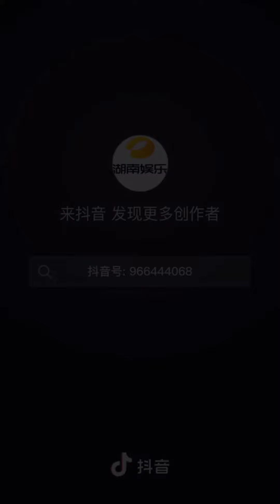Nghiêm Hạo Tường - Hát trong Live stream sinh nhật 17tuổi